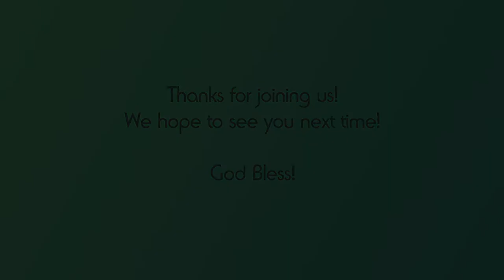OHC Recital | Ouachita Hills College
Welcome to the Ouachita Hills Live Stream!

Our videos are not specifically designed for small children, but families can feel comfortable watching them together.